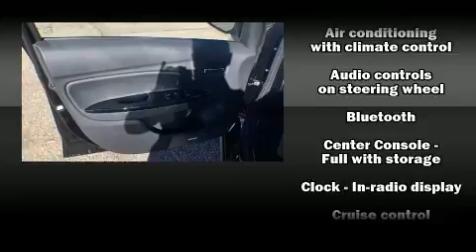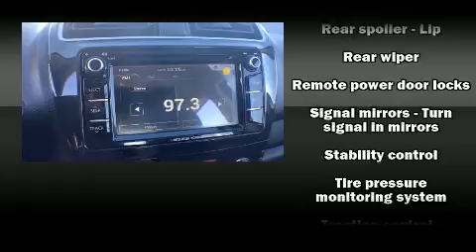2017 Mitsubishi Mirage in Thornton, CO 80234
Skyline Mitsubishi
2040 W. 104th Ave.
in Thornton, CO 80234

Outstanding design defines the 2017 Mitsubishi Mirage. This 4 door, 5 passenger hatchback leads among competitors in its segment. Smooth gearshifts are achieved thanks to the efficient 3 cylinder engine, and for added security, dynamic Stability Control supplements the drivetrain. Mitsubishi prioritized practicality, efficiency, and style by including: 1-touch window functionality, variably intermittent wipers, front bucket seats, turn signal indicator mirrors, power windows, cruise control, and air conditioning. Storage solutions are integrated throughout the interior, demonstrating thoughtful attention to detail. Audio features include a CD player with MP3 capability, steering wheel mounted audio controls, and 4 speakers, providing excellent sound throughout the cabin. Mitsubishi ensures the safety and security of its passengers with equipment such as: dual front impact airbags with occupant sensing airbag, front SIDE impact airbags, traction control, a panic alarm, and ABS brakes. Brake assist technology provides extra pressure when applying the brakes. Our sales reps are knowledgeable and professional. They'll work with you to find the right vehicle at a price you can afford. Come on in and take a test drive!